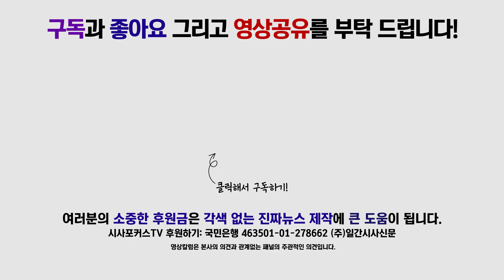이인영 '아직 시행되지도 않은 공수처 한국당, 폐지한다고?'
이인영 원내대표는 16일 더불어민주당 정책조정회의에서 자유한국당에게 민생을 위한 공약을 대결하자고 하고, 시행되지 않은 '공수처' 폐지한다고 말했다